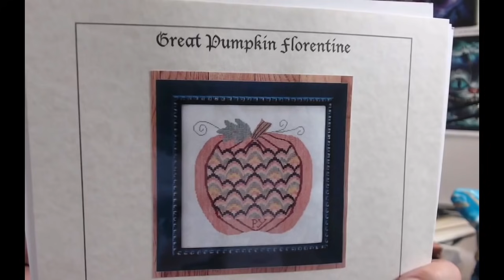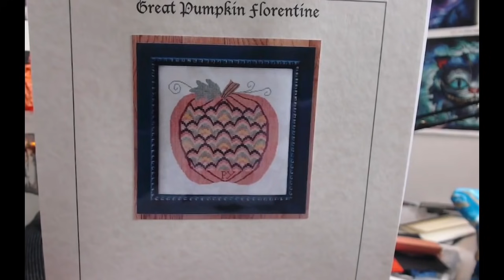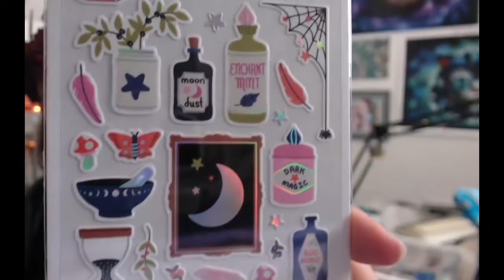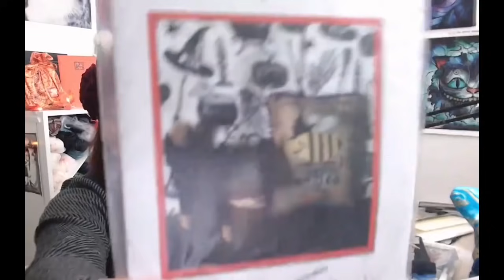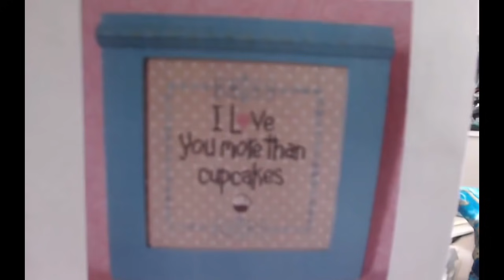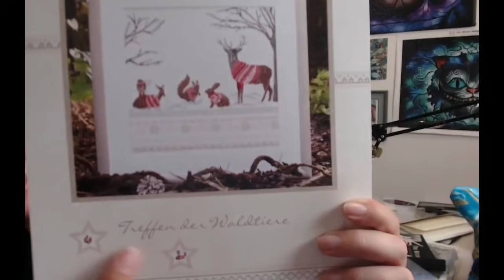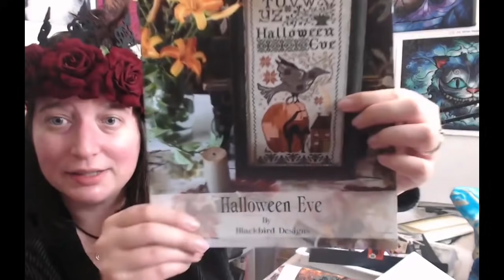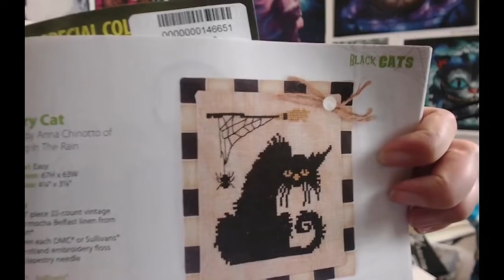Flosstube #81 / Vlog-oween Days 17-20 - Shawlography and Lots of Haul!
Open me!
More details for the zoom to follow ASAP.

Then send confirmation to @resiststitch on Instagram

{Waitlist is linked at the top}
(Does not apply to 3 or 6mo subscription as they have a built-in discount).